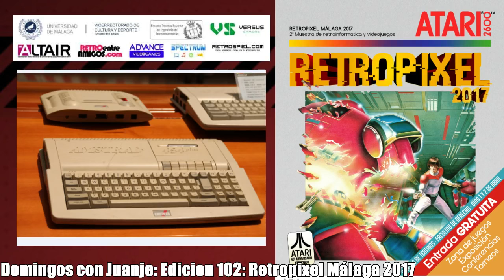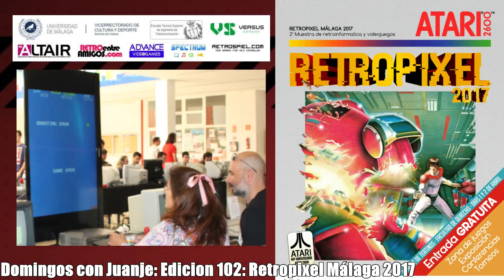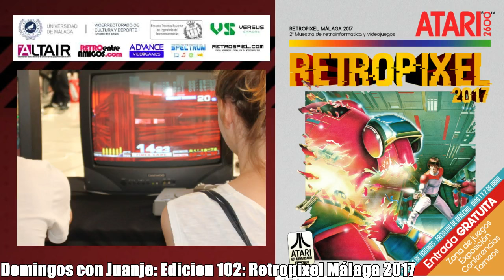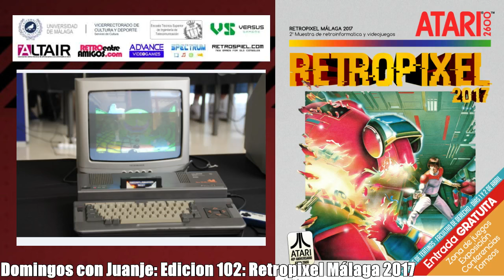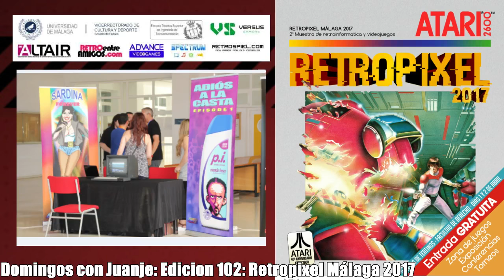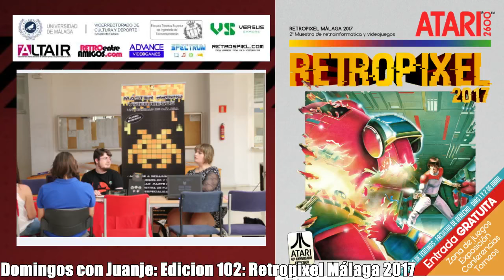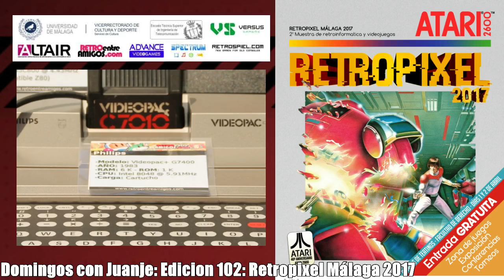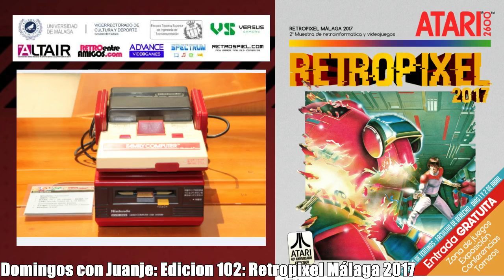Domingos on Juanje y CIa 102: Retropixel Malaga 2017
En esta edición de hoy contaremos con chemastrad y ckultur para hablar de la segunda edición de este evento que se celebrará los días 1 y 2 de abril en Málaga en el hall de la Facultad de Derecho de la UMA, del Campus de Teatinos, en el Bulevar Louis Pasteur S/N
Veremos fotos de la pasada edición y hablaremos de lo que nos deparará la del presente año
A las 19:00 hrs
Saludos :)
Enlace pagina Retro Entre Amigos: